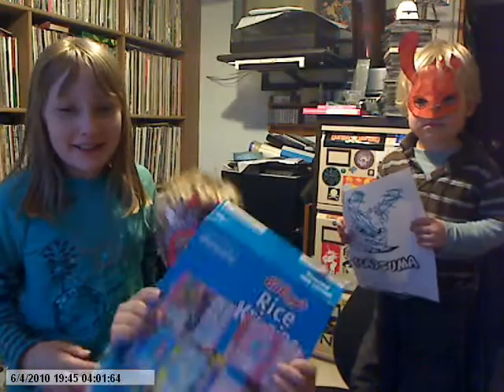Moshi Monsters - Hey Moshi Dance